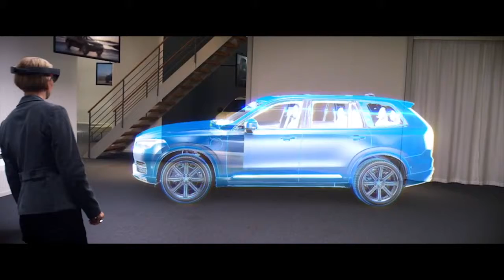Volvo shows off potential uses of Microsoft HoloLens